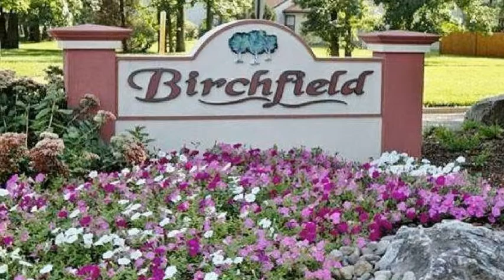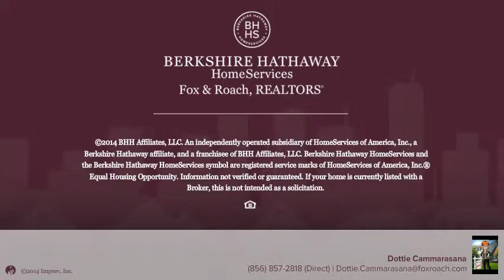100B W BLUEBELL LN MOUNT LAUREL, NJ 08054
Dottie Cammarasana Berkshire Hathway HomeServices, Fox & Roach - Cherry Hill Home Marketing Center
2 beds 1.0 baths